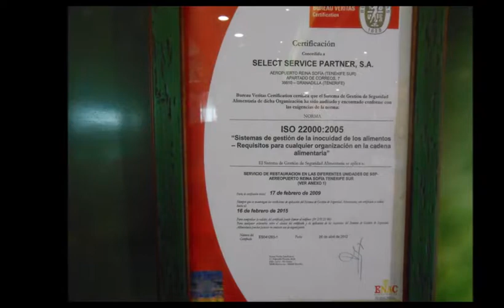Tenerife Mixed Photo Slideshow 2013 T Rafferty